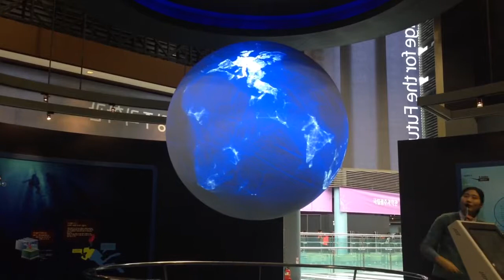SOS(Science on a Sphere) 5/5